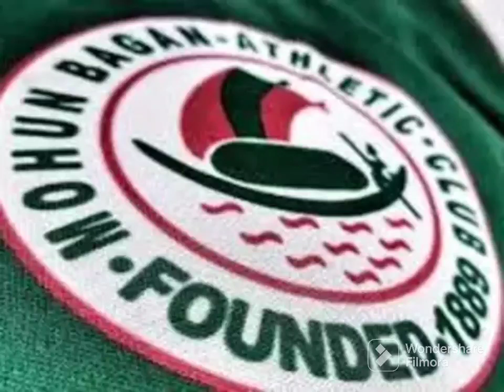Dangerous swap deal এতে কি লাভ হবে নাকি বড় ক্ষতি হয়ে গেল?atkmb